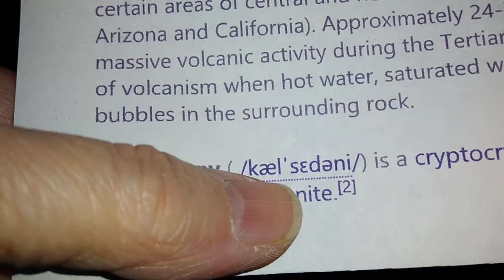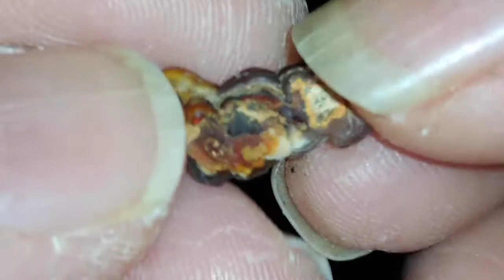Talking about Fire Agate - 157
Examples of fire agate from southern AZ